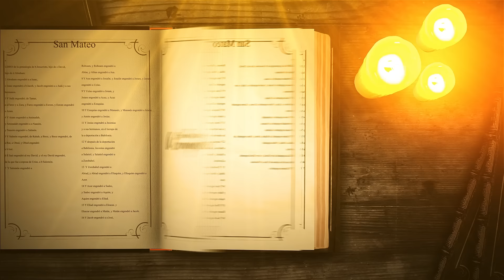Nada contra lo humano, en nombre de lo cristiano | Padre Pedro Justo Berrío